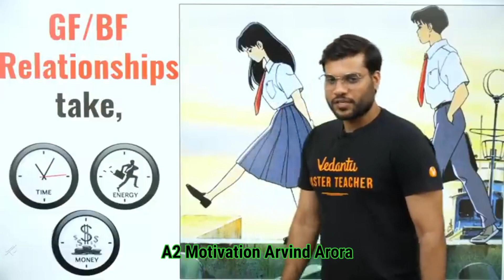GF/BF पर पैसा खर्च करने वाले देखलो वरना पछताओगे😭